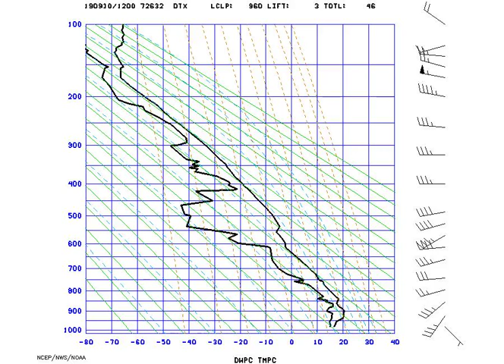AMS_StuveDetroit_2019-09-10